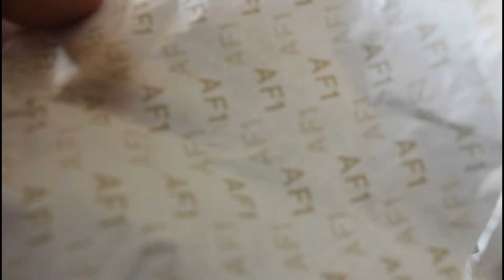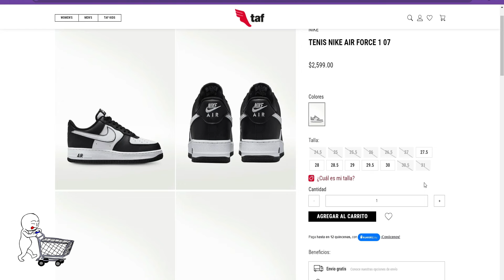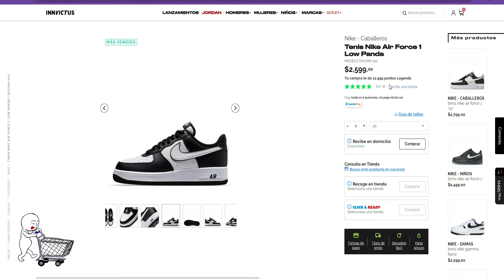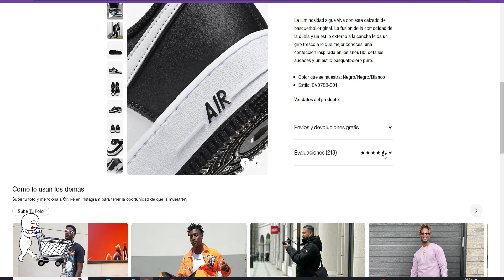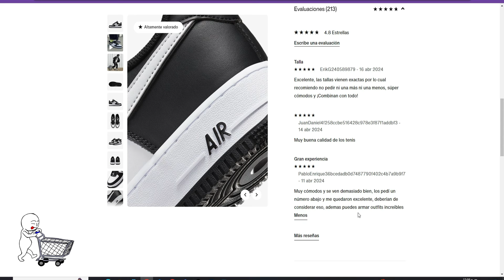Nike Air Force 1 '07 "PANDA" 🐼 | Review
QUE TAL AMIGOS : en esta ocasión les traigo la novedad en sneakers airforce1 , AHORA PRESENTANDO LOS Air Force 1 "PANDA" , Sin duda un tenis que cumple muy bien así como la mayoría de los diseños de la linea AIR , este calzado luce increíble y brinda totalmente combinan con todo.

★TIENES ALGUNA DUDA? PUES ESCRÍBEME EN LOS COMENTARIOS Y TE RESPONDERÉ LO MAS PRONTO POSIBLE.

 / d3todounpoc0

 / dtup-play-16

▸Google + : Dtup Play

 / dtupplay

Espero les guste el vídeo no olvides que estas AQUÍ EN DTUP PLAY !!!

¡¡¡ YA NO TE ABURRAS!!!